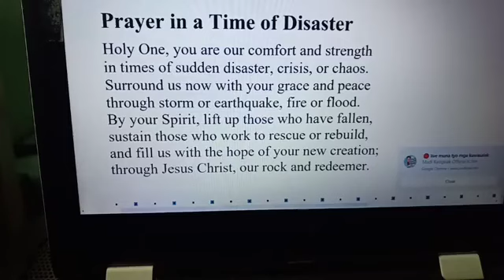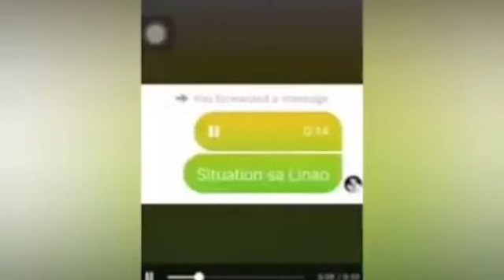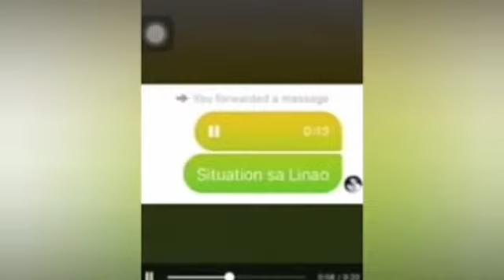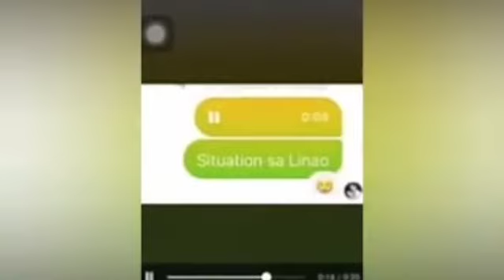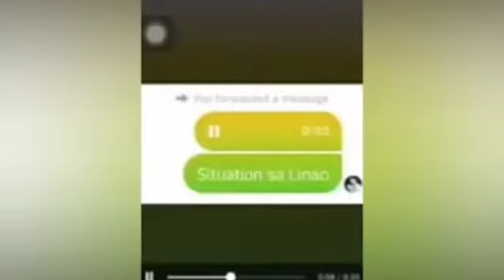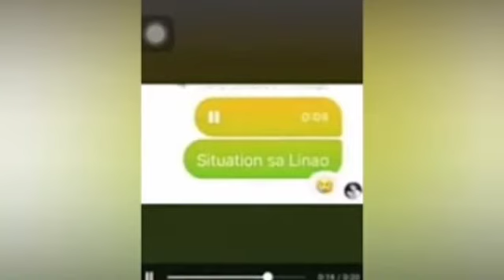Cagayan Valley Needs Help !🙏 Bagyong Ulysses At Dam! 😭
agayan Valley Needs Help !🙏 Bagyong Ulysses At Dam! 😭

PAUSE A MINUTE AND PRAY😭😭😭😭🙏🙏🙏🙏🙏

Facebook Page, like it here! - Macki uso tv blog

Nworld Direct Online Shop-
Highly formulated Products
Plant base Products
Highly Effective and Safe